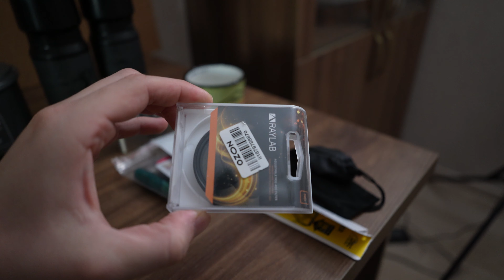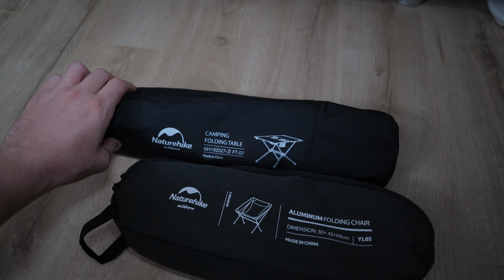Как Сделать Идеальный Пакинг Велосипеда???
В этом видео я показываю свой, пока не идеальный, пакинг на велосипед Shulz Mom's Favorite.